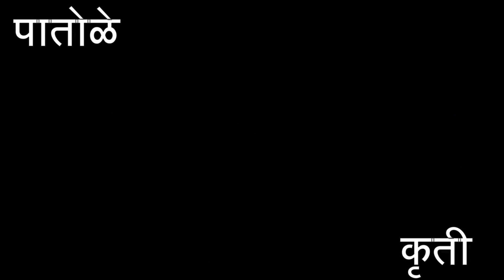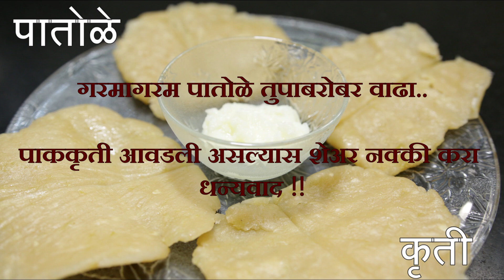पातोळे - पाककृती | Patole Recipe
पातोळे - एक अस्सल कोकणी गोड पदार्थाची पाककृती. सहज आणि सोपी, तरिही चविष्ट. जरूर करून पहा

Videography: Rohit Bapat
Recipe: Jayashree Bapat